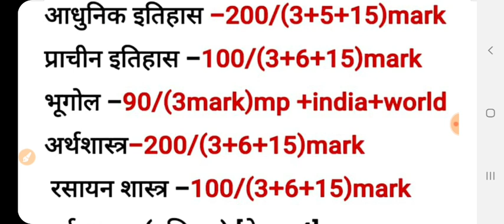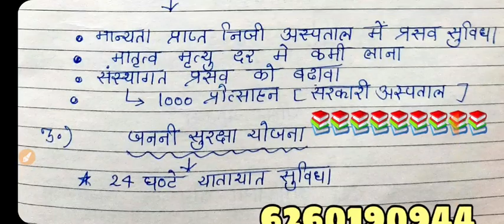Mppsc-2019, paper-2(b) health(स्वास्थ्य),answerwriting, framing,15 नम्बर का प्रश्न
mppscmains#scienceandtechnology#sehstratea#digital#paper3#answerwriting#

इस प्रकार से आपको एक रजिस्टर बनाना पड़ेगा जहां daily में जो आंसर दूंगी वहां पर आपको लिखती रहेंगी जिससे आपकी राइटिंग प्रैक्टिस होती रहेगी और daily के आंसर तैयार होते रहेंगे